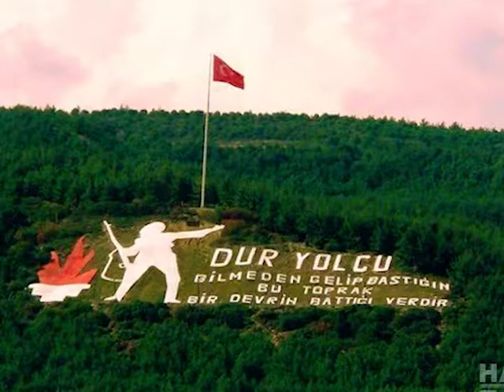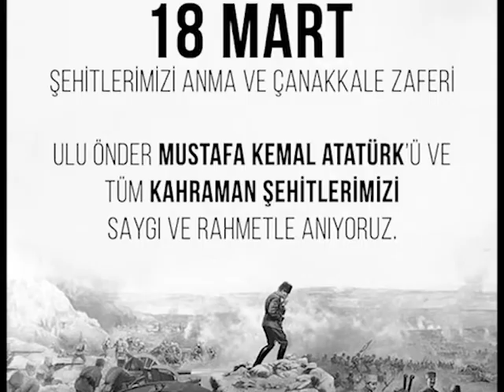ÇANAKKALE ZAFERİ / Bu toprakları vatan yapan şehitlerimizi saygıyla anıyoruz.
Başta Ulu Önder Atatürk olmak üzere,bu vatan uğruna canlarını seve seve feda eden tüm Şehitlerimizin Ruhu Şad Olsun...